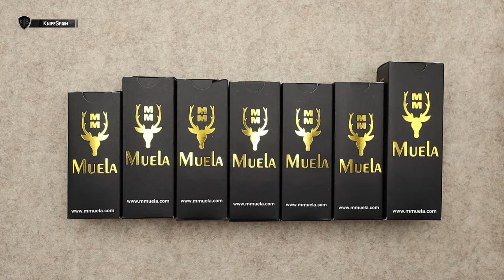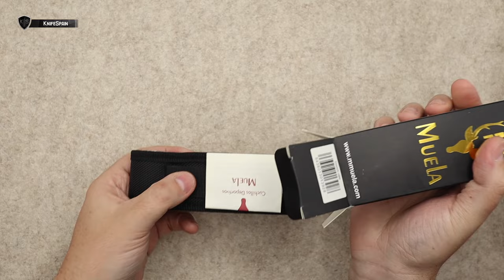NUEVA COLECCIÓN DE NAVAJAS MUELA | MUELA GOLD (7 MODELOS)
➜ Colección Muela Gold
➜ Muela Knives

Muela Panzer -10BM
Muela BX-8GR
Muela BX-8GM
Muela ZX-8CO
Muela P-8CO
Muela K-9R.M
Muela K-7R